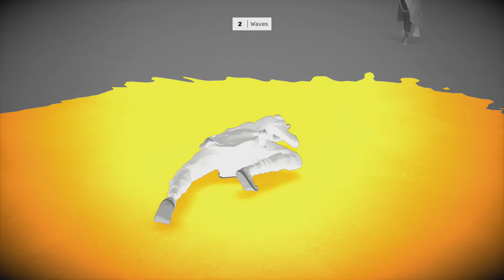Sifu Arenas 104 Dragon Arena 9 Facing Liming Hui 1 Stamp